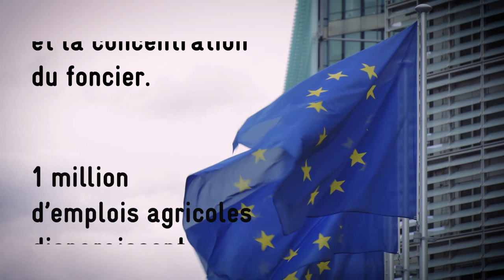Comment agir pour la terre en Europe ?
Partout en Europe, Véronique porte la vision de Terre de Liens auprès des décideurs et des réseaux d'organisations qui agissent pour l'accès à la terre.

Terre de Liens est un mouvement citoyen unique en France, qui s’appuie sur le financement participatif et l’éducation populaire pour préserver les terres agricoles, faciliter l'accès des paysans à la terre et développer l'agro-écologie.